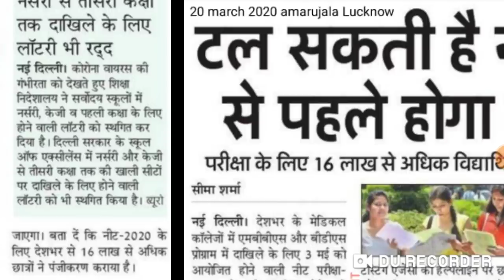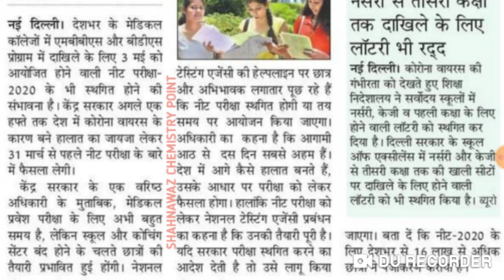Neet Exam 2020 exam date postponed or not !! Clarification by NTA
Harsahay Chopra